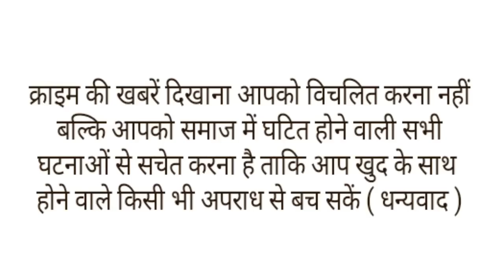चार बच्चों की मां पर चढ़ा फौजी के प्यार का भूत,बच्चों को छोड़ हुई फरार,पति ने मौत को लगाया गले।